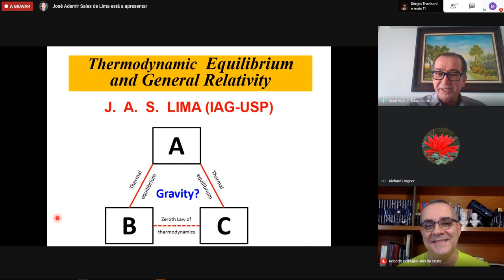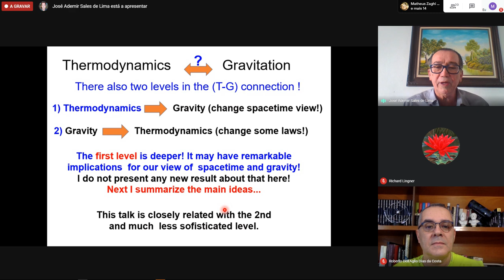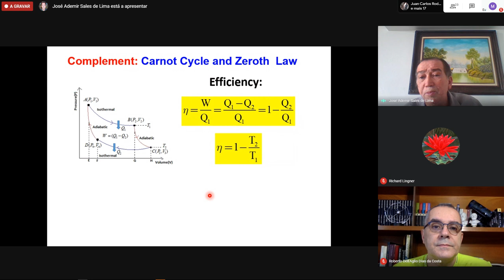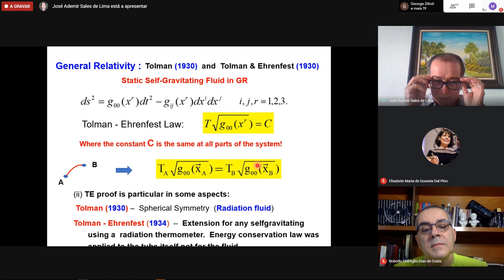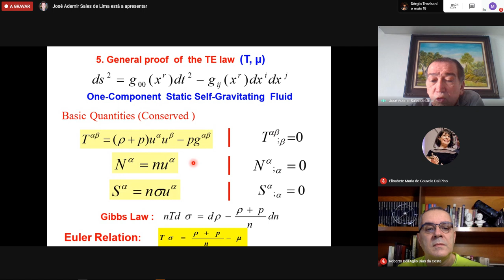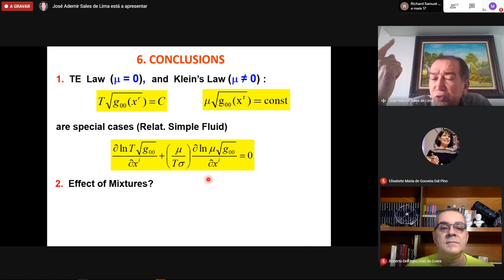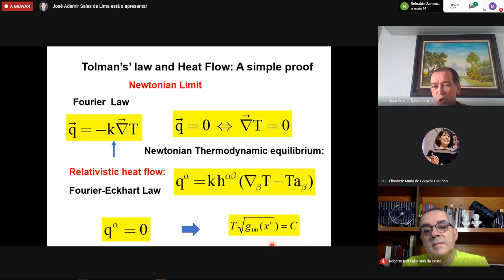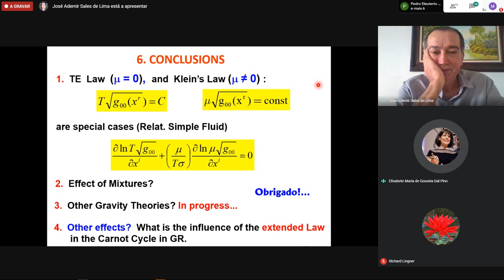Seminário: Thermodynamic Equilibrium and General Relativity - Prof Dr José Ademir Sales de Lima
Transmitido ao vivo em 06 de maio de 2020

Título: Thermodynamic Equilibrium and General Relativity -
Palestrante: Prof. Dr. José Ademir Sales de Lima

Sumário: In classical thermodynamics, the equality of temperature is a condition for termal equilibrium between two systems or between two parts of a single system. In 1931, probably inspired by the primary character of such a statement, as well as by the existence of the First and the Second law, R. H. Fowler termed it the Zeroth law of thermodynamics. Nevertheless, although largely adopted in old and modern textbooks of thermodynamics, the Zeroth Law is not obeyed in curved spacetimes, as described by the general relativity and other metric theories of gravity. For a static spacetime, for instance, the temperature of the fluid in thermal equilibrium depends explicitly on the position within the medium. This result is usually dubbed Tolman-Ehrenfest (TE) Law.
In the colloquium, I will discuss some consequences and limitations of the TE Law, as well as some possible implications for the spacetime thermodynamics. Finally, an extended general form for the TE Law it will be also deduced.